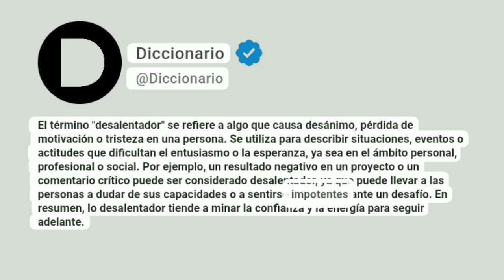Desalentador Significado En Español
El término "desalentador" se refiere a algo que causa desánimo, pérdida de motivación o tristeza en una persona. Se utiliza para describir situaciones, eventos o actitudes que dificultan el entusiasmo o la esperanza, ya sea en el ámbito personal, profesional o social. Por ejemplo, un resultado negativo en un proyecto o un comentario crítico puede ser considerado desalentador, ya que puede llevar a las personas a dudar de sus capacidades o a sentirse impotentes ante un desafío. En resumen, lo desalentador tiende a minar la confianza y la energía para seguir adelante.